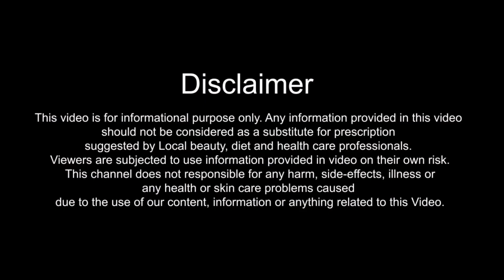बड़े बड़े रोमछिद्रों को घरेलू उपायों से कैसे कम करें | Home Remedies for Large Open Pores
In this Video, I will tell you simple home remedy for large open pores. Bade Bade Romchidro Ko Gharelu Upayo Se Kaise kam Kare janane ke liye ye video dekhe.

Mixture of Sugar, Olive Oil & Lemon Helps to Close Large Open Pores
Apple Cider Vinegar is Useful to Get rid the Problem of Large Open Pores
Steaming is Good to Close Large Open Pores

चीनी, जैतून तेल और नींबू का मिश्रण बड़े रोमछिद्रों को बंद करने के लिए उपयोगी है
सेब का सिरका बड़े रोमछिद्रों की समस्या दूर करने के लिए उपयोगी है
भांप लेने से बड़े रोमछिद्र बंद हो जाते है